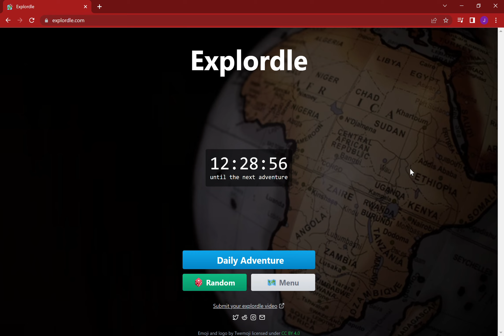Hardest Explordle I've Ever Done